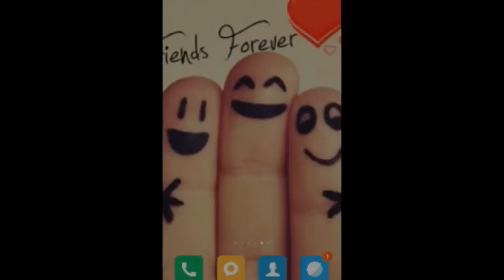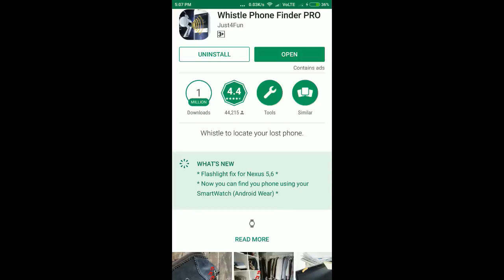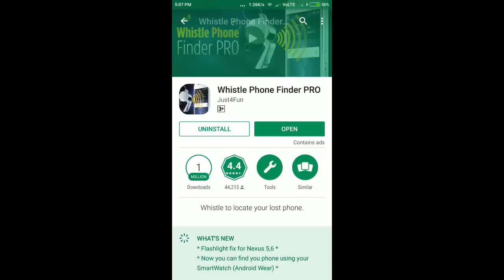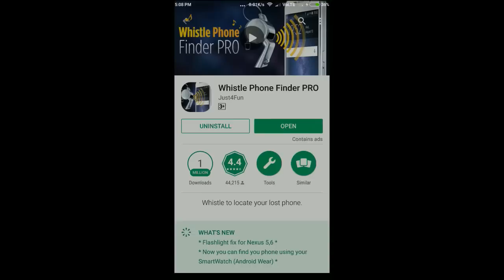Ek Shitti Baja kay apna Mobile Khoje || एक सिटी बजा के अपना मोबाइल खोजे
GKD Technoworld

       Ek Siti Baja kay apna Mobile Khoje. || एक सीटी बजा के अपना मोबाइल खोजे!

            Dosto es video me aap ko dekhne mile ga ki kaise aap apne ek siti se apna mobile badi aasani se khoj (Search kar) paaye ge.

      Dosto Ye app us karna bahot aasan hai Agar ap ko ye app use karne me koi pareshani hoti hai to ap hume comment kar k puch sakte hai.